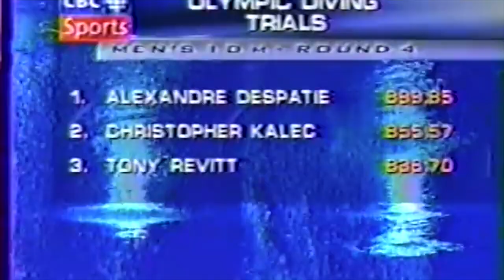2000 Alex Despatie Team Canada - Platform Diving - Canada Olympic Trials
2000 Alex Despatie, 15 years old from Canada wins the mens Platform Diving competition at the 2000 Canada Olympic Trials. He is on his way to the 2000 Olympic Games.